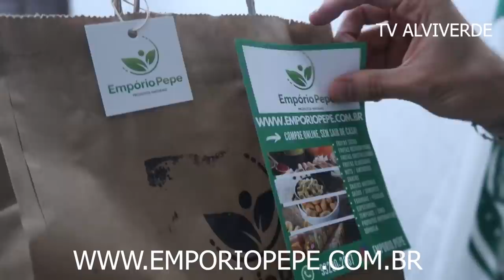REACT - PALMEIRAS 0 X 2 São Paulo - DIRETORIA ASSISTIU À DERROTA!